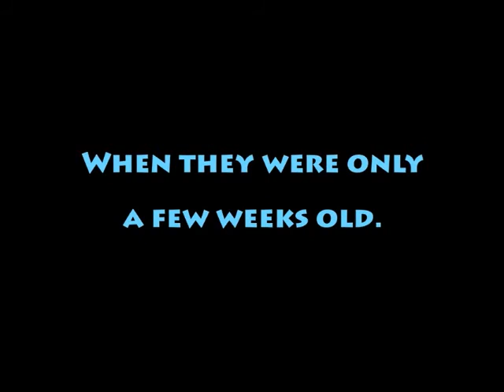cougars should be protected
The cougar is an amazing creature that has lived in America's forest for a very long time. They are also called mountain lion, panthers, catamounts, or pumas. this magnificent animal was at the edge of extinction and is now making a comeback. However, many people don't really care about them. People go and destroy their habitat and/or hunt them. This is not okay!